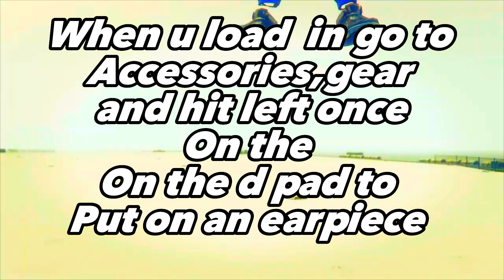How to get the Noose Outfit GTA5 ONLINE Online (Noose Outfit Glitch)